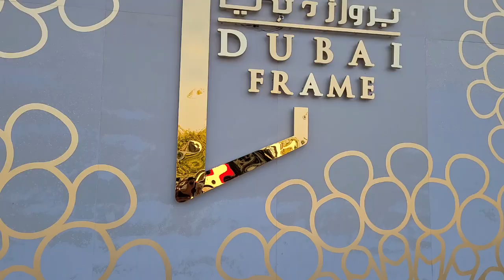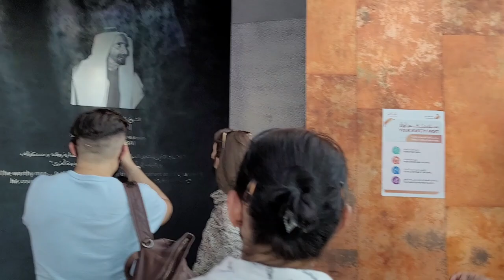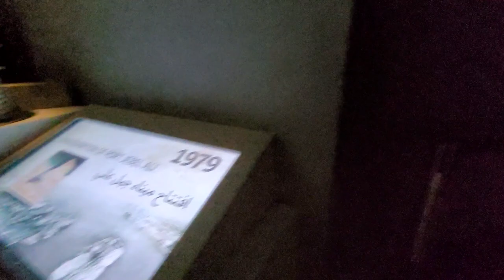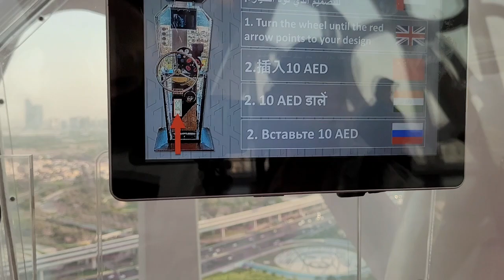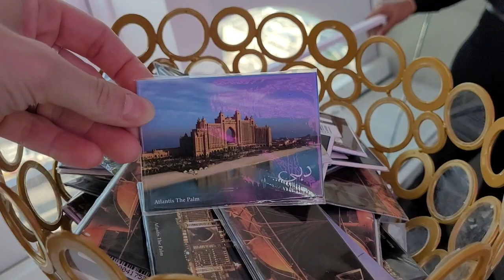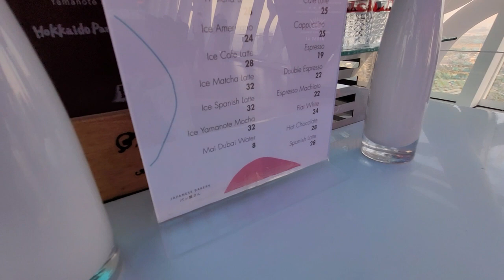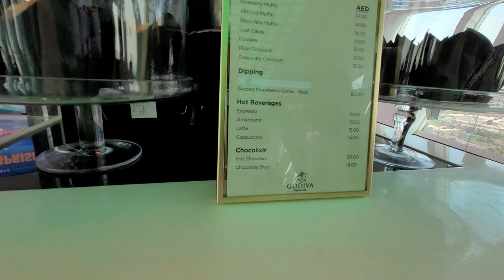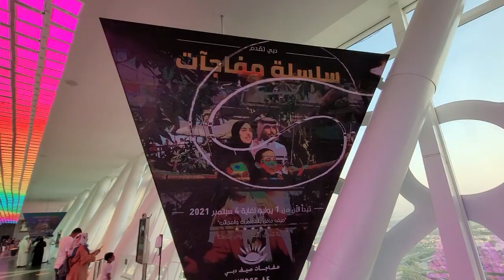ЗОЛОТАЯ РАМКА ДУБАЙ/ПРОЗРАЧНЫЙ ПОЛ НА ОГРОМНОЙ ВЫСОТЕ/DUBAI FRAME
Всем привет! Сегодня мы пойдем на один из самый интересных достов в Дубай, Золотую Рамку, которая делит пополам Старый и Новый Дубай. Самое примечательное, что только смелый пройдется по прозрачному полу на большой высоте. Интересно, вы смогли бы? Пишите в комметах. А в следующем видео покажем интерактивный музей будещего в этой Рамке и сувениры, что почем.
Ставьте лайик, комментируйте, спасибо!
Какие видео мы здесь обсуждаем:
Метро Дубай

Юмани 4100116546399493